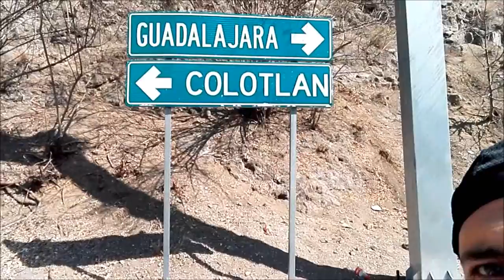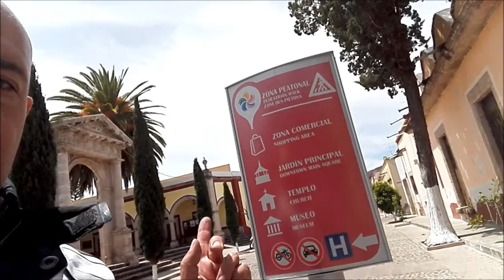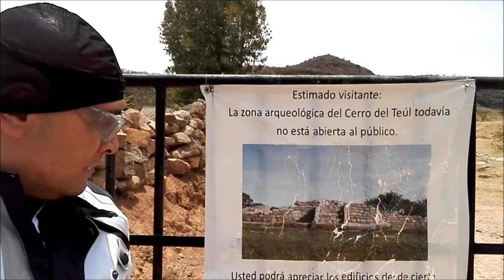Teúl, Zac. y San Cristobal de la Barranca, Jal.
Paseo por Teúl de González Ortega, Pueblo Mágico